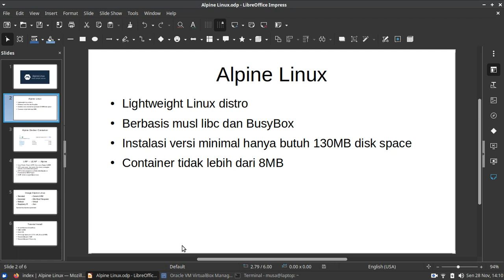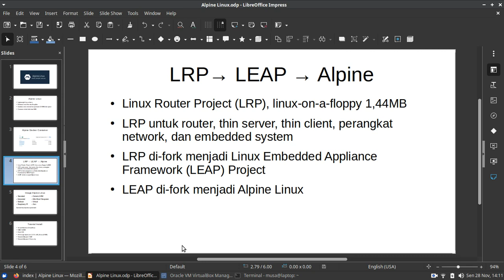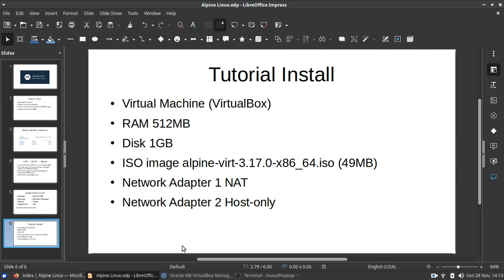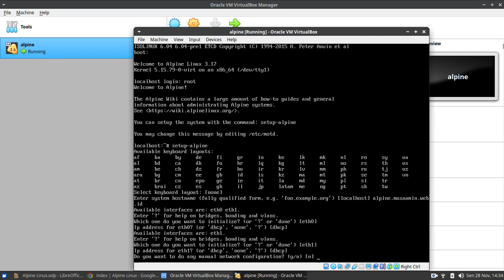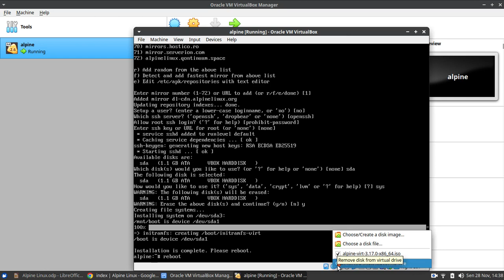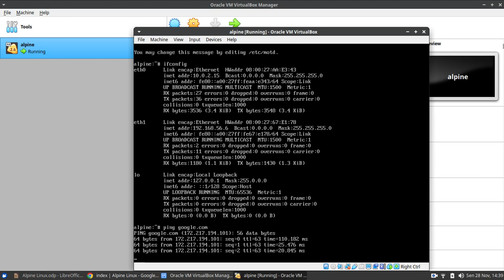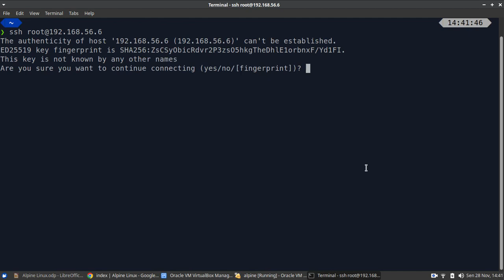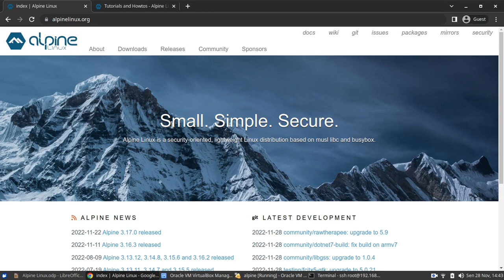Alpine Linux – Distro Linux dengan Ukuran File yang Kecil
Alpine Linux adalah distribusi Linux dengan ukuran file yang kecil. Hal tersebut dimungkinkan karena Alpine Linux dibangun berbasiskan musl libc dan BusyBox. Container Alpine Linux ukurannya tidak lebih dari 8 MB dan minimal instalasi hanya membutuhkan 130 MB disk space.